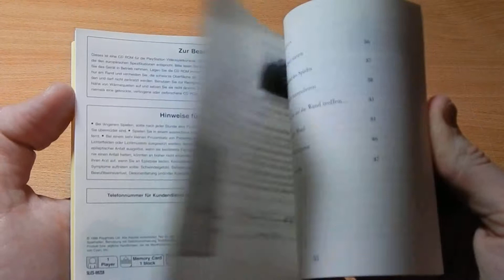Myst Playstation 1